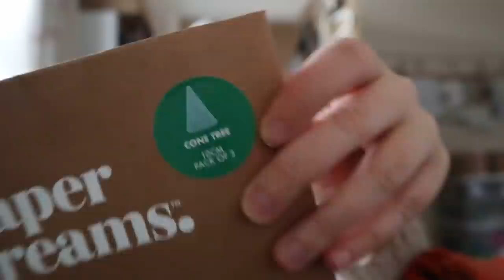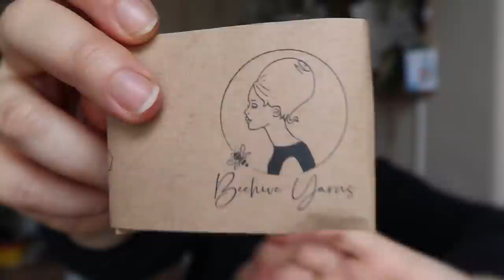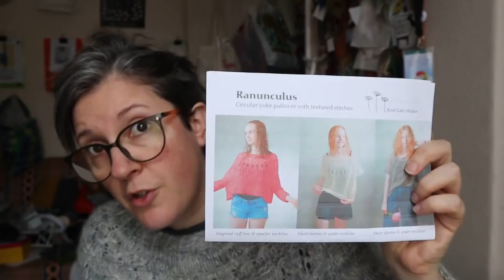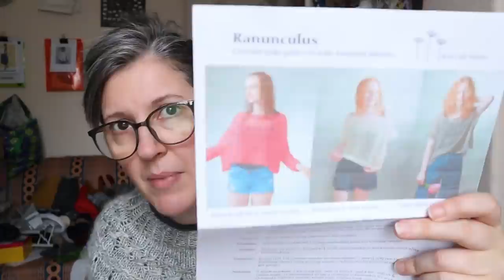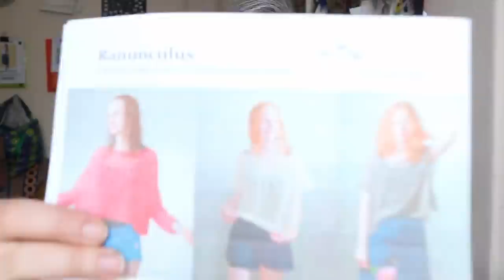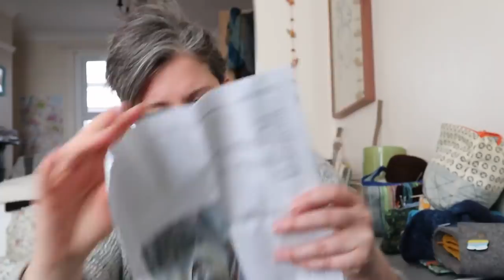Phileas Podcast | 23 | Le podcast tricot qu'on attendait plus.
Oui, je sais, j'ai bien pris mon temps pour vous filmer et publier un nouvel épisode de podcast. Mais bon, c'est comme ça c'est  la vie.
Qu'est ce que j'ai pour vous cette fois-ci…
Bilan calendrier de l'avent à 04.59
Ouvrages finis à 35.25
Interlude Bougnettesque à 01.02.13
Projets en cours à 01.02.42

Chaussettes Ernestine de Rachel Coopey (CoopKnits)
Mitaines The World Simplest Mittens de Tin Can Knits. Laines Drops Nord ou Circus Tonic Handmade avec Beehive Yarns.
Chaussettes Tertius de Clare Devine. Laine Rico Design Superba Cashmeri Luxury Socks 4ply.
Chaussettes Dave de Rachel Coopey (CoopKints). Laine Opal Cotton Premuim.
Gnomes Gnome de Susan B. Anderson.
Pull Love Note de Tin Can Knits. Laine Mohair Biches et Buches Le Petit Silk et Mohair.

+++ Ouvrages Finis +++
Chaussettes Dave. Laine Three Irish Girls?
Gilet Morning Fog de Jonna Hietala (dispo dans Laine Magazine numero 2).LaineMohair  Beehives Yarns Pattie.
Gilet The Bubble Cardigan de Stephen West (Westknits). Laine De Rerum Natura Ulysse et Bouclelaine Merinos-Angora
Robe Ranunculus de Midori Hirose (Knit Cafe Midori). Laine Suri Stranded Dyeworks. (Chaine YouTube - en anglais - de Jude Harper

Chale Botanic Shawl de Stephen West (Westknits). Laines Shilasdair et Riverknits Chimera.
Chaussettes Rye de Tin Can Knits.

Merci de m'avoir regardée!
Ravelry sylviephileasyarn

Ce podcast et cette chaine YouTube se veulent un espace ouvert et accueillant pour toutes et tous. Qu'importe les identités, orientations sexuelles, religions, origines, physiques, handicaps, situations sociales, etc. Je vous invite à laisser un commentaire si vous le souhaiter, mais faites ceci dans le respect d'autrui. Je m'engage à garder un œil bienveillant sur les commentaires, et à prendre les actions nécessaires si certains vont à a l'encontre de ma volonté d'inclusion et d'ouverture à autrui.

En attendant notre prochaine rencontre, bonnes créations